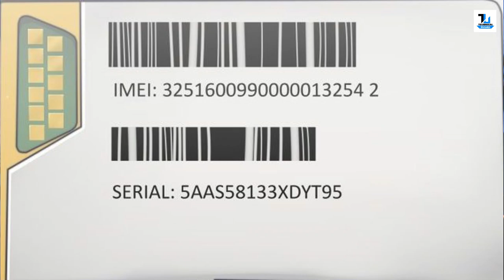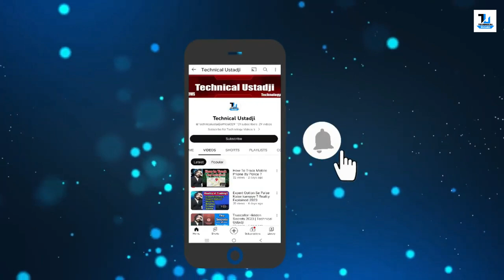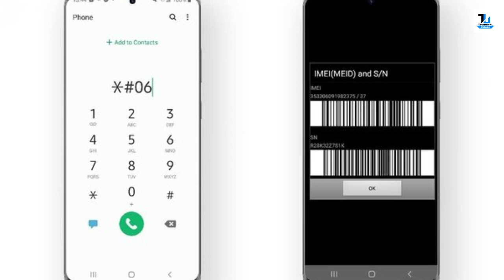How to Hack Phone With IMEI Number? Mobile Hack Kaise Kare ? IMEI Number Phone Hacked ?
How to Track Stolen Phone IMEI Tracking? Find IMEI of Stolen Phone What to do?
Hello Friends, In this video I will talk about a key topic or you can say important topic, if you have lost your phone or lost the phone or can you recover the lost phone? Is IMEI Tracking Possible? What is the IMEI number? Can you track a phone call? To get back to the lost phone, follow the steps. If you do not have an IMEI number of Lost Phone, can I find the number of IMEI numbers? What is the police complaint? Can I remotely locate Android Phone? iPhone can remove Remotely, but it does not even have the right to video. Hope you like the video.

Description:
▶The International Mobile Equipment Identity (IMEI) number is a unique identifier associated with a mobile device. It is a 15-digit code that serves as a distinct identity for a specific phone or tablet. The IMEI number is typically found in the device's settings, on the original packaging, or on the back of the device.

▶The IMEI number provides valuable information about a mobile device, including:

1: Identification:
Each IMEI number is unique to a particular device, allowing it to be easily identified in case of loss or theft.

2: Manufacturer and Model:
The first few digits of the IMEI number indicate the device's manufacturer and model. This information helps in identifying the brand and model of the device.

3:Country of Origin:
The following digits of the IMEI number represent the device's country of origin. It helps determine where the device was manufactured.

4:Serial Number:
The IMEI number contains a serial number that uniquely identifies the specific device within its production batch.

5: Validity Check:
The last digit of the IMEI number is a check digit calculated using a specific algorithm. It helps ensure the integrity and accuracy of the IMEI number itself.

▶The IMEI number is primarily used by mobile network operators and regulatory authorities to track and identify mobile devices. It plays a crucial role in activities like device registration, network activation, tracking stolen devices, and preventing device cloning or tampering.

▶It is important to note that the IMEI number is tied to the hardware of the device and cannot be easily changed or manipulated. It is recommended to keep a record of your device's IMEI number in a safe place as it can be useful in various situations, such as reporting a lost or stolen device to the authorities or your mobile network provider.

how to hack mobile
mobile ko hack kaise kare
whatsapp hack kaise kare bina mobile liye mobile hack kaise hota hai
whatsapp hacking without qr code
how to hack whatsapp account in hindi 2023
mobile hack kaise karen
mobile hack kaise kare hindi
how to reset gmail password if forgotten
gmail ka password bhul gaye to kaise nikale gmail ka password bhul gaye to kya kare
how to trace mobile number current location how to update gb whatsapp 2023

About : Technical Ustadji is a YouTube Channel, where you will find technological videos in Hindi, New Video is After-day :)